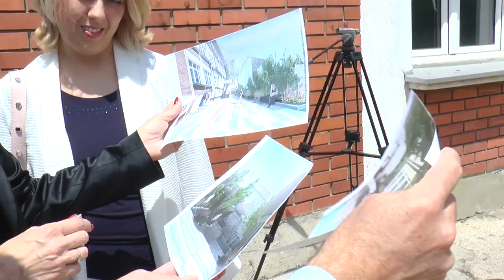REKONSTRUKCIJA DVORISTA U OS JANKO VESELINOVIC